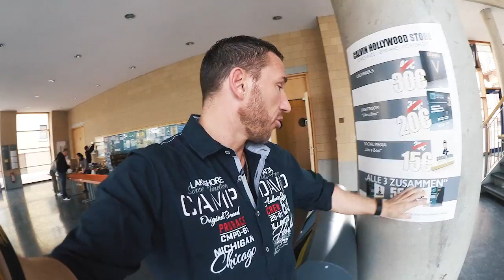VLOG SPEZIAL - Calvin schreit im Hörsaal Prank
Hier ein kleiner Einblick zum Event
"Hinter den Kulissen" in Mannheim.